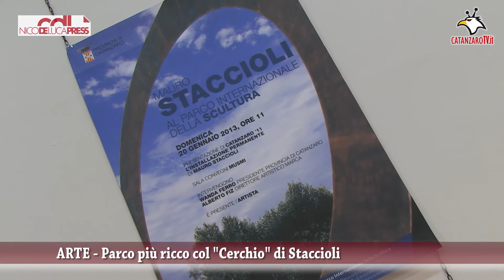ARTE - Parco più ricco col "Cerchio" di Staccioli